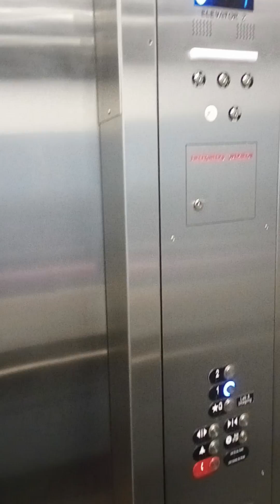ENDOCRINOLOGY APPOINTMENT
type1diabetes # appointment